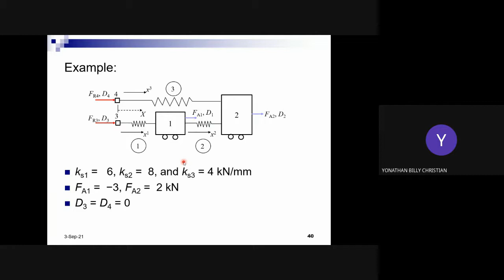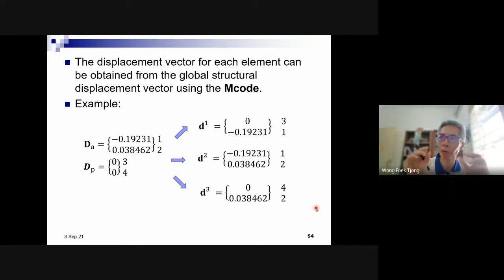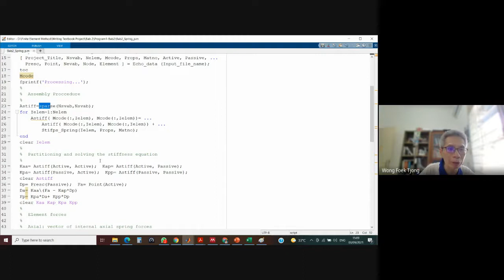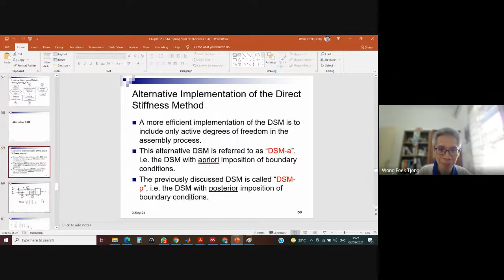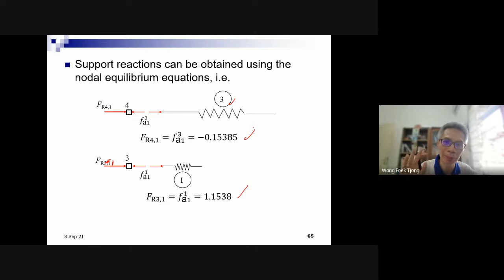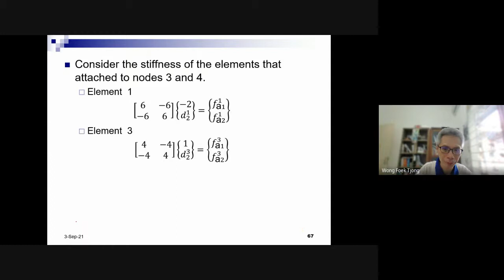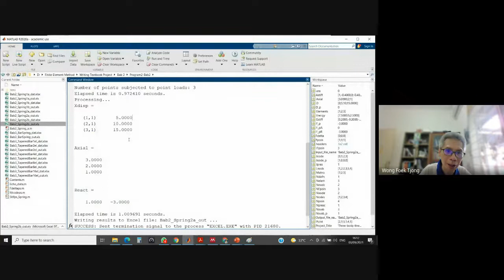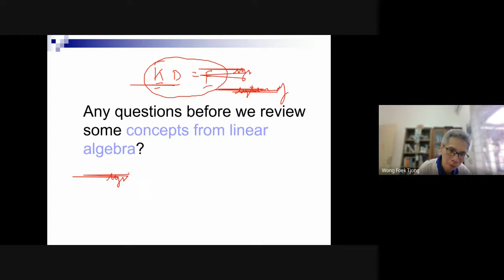Lecture 3- the DSM for Spring-Rigid Body Systems (2)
This lecture addresses the direct stiffness method in the framework of the spring-rigid body system. The discussion includes computer implementation of the DSM using Matlab.  The codes are freely available at